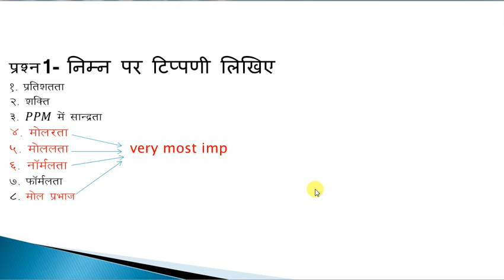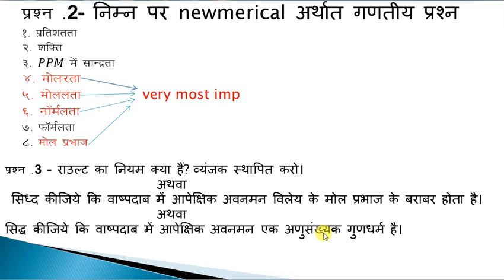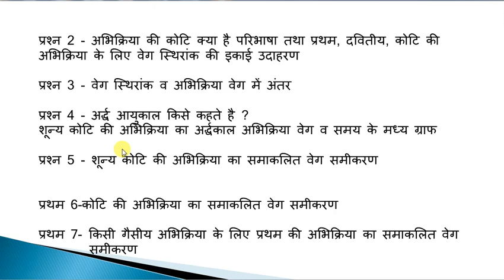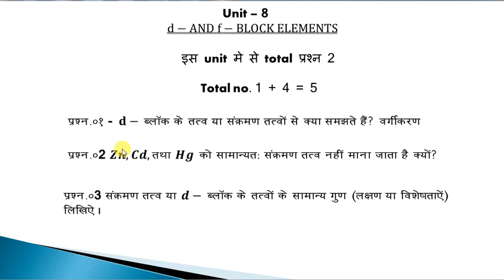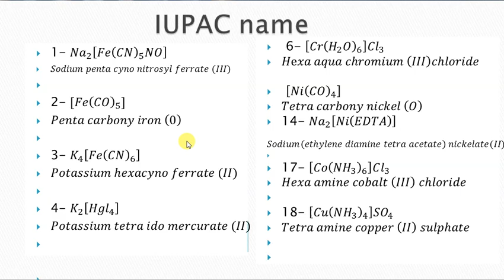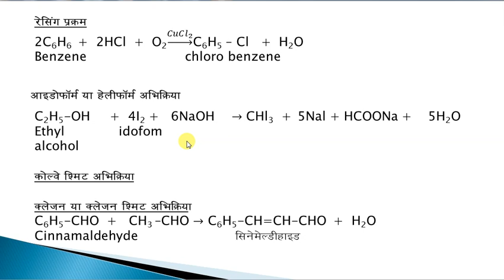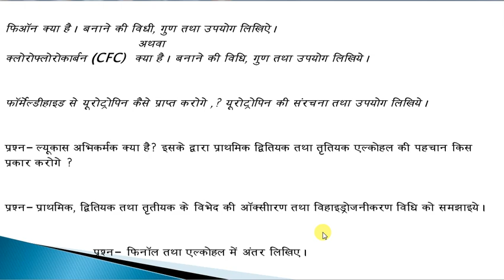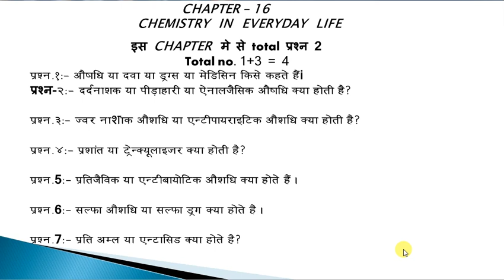chemistry important question class 12 । mp board 12 2020 chemistry important questions / board exam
Super10academy chemistryimportantquestionclass12 class12thAbout this video :- Hi, Welcome to our educational youtube channel In this lecture, we have described important question of class12यदि आपको यह video अच्छी लगी हो तो please हमारे channel को subscribe करे और bell icon (घंटी चिन्ह) को press करे, जिससे सबसे पहले notification आप तक पहुंचे , Thankyou so much .our other some videos- introduction of polity।constitution।samvidhan।राजव्यवस्था लक्ष्मीकांत नोट्स।PSC। ssc। railway।police 2nd lecture for SSC, PSC, MPSI and various other exams of indian constitution । संविधान की प्रस्तावना । Indian polity for UPSC, PSC, SSC, cds digit tricks।Number System Unit Digit।इकाई का अंक ज्ञात करना।ssc।bank। railway। police। patwari 1 of constitution India and it's territories for UPSC SSC AND VARIOUS OTHER EXAMS 1: Counting of Figures (Triangles) for SSC, RAILWAY BANK PO AND VARIOUS OTHER EXAMS root based question। square root simplification tricks। square root simplification problems root trick । घनमूल निकालने की ट्रिक्स । cube root kaise । ssc । bank।railways।psc।ctet।samvinda grammar for competitive exam।basic english grammar।noun । types of noun ।bank ।ssc। SI । NDA on Counting of Triangles। त्रिभुजों की संख्याl PSC, ssc,railway,MPSI,police exam.solid state very imp objective।Solid state chemistry class 12th /PMT।ssc।competitive exam/board exam